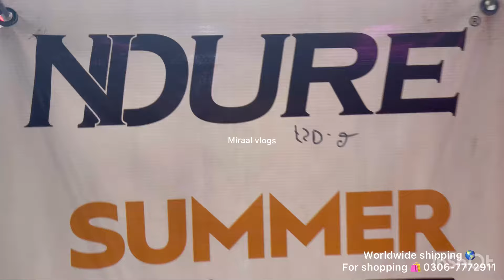Ndure flat 50% off summer sale Rs only 999 |4 July 2024